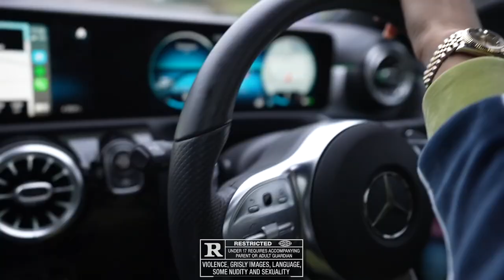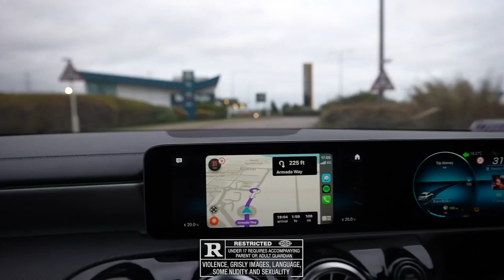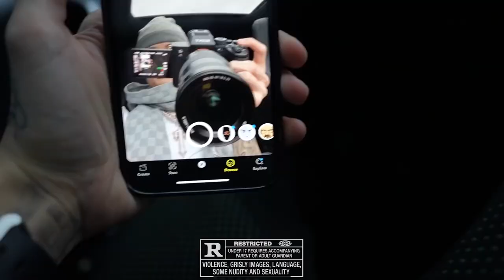[FREE FOR PROFIT] Central Cee X Melodic/Sample Drill Type Beat - "GOAL"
(BUY 2 GET 1 FREE *SIMPLY ADD 3 BEATS TO YOUR CART AND PAY FOR 1*)

- Bpm: 140

UK Drill x NY Drill Type Beat 2021

Hard drill type beat
Dark drill type beat